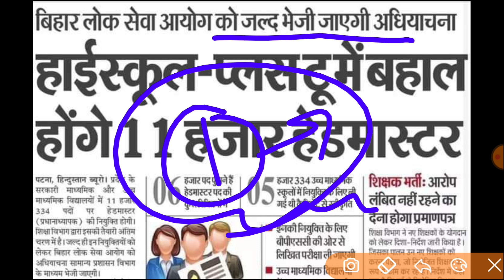खुशखबरी खुशखबरी 11000 नई शिक्षक भर्ती विज्ञापन प्रक्रिया शुरू आवेदन Exam Date । New Teacher Vacancy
upbed
Super tet
Allhabad highcourt
Supertet
supertet 2023
supertet vacancy
tgt pgt exam news 2022 TGT PGT cutt off,
SUPERTET,Primary Vacancy,
Uptet,
Uptet Notification,
kvs tgt pgt prt 2022,
Beo Notification
ctet 2023
ctet classes
ctet